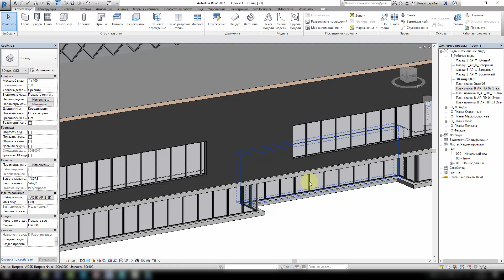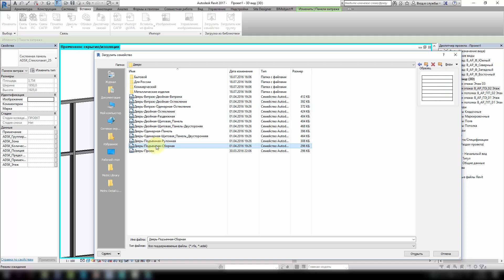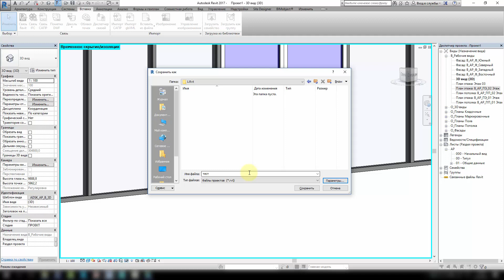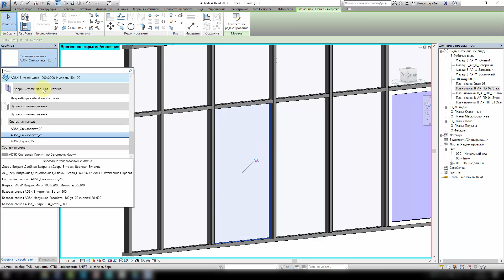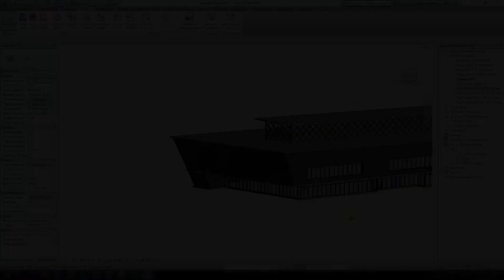[Урок Revit] Работа с витражами